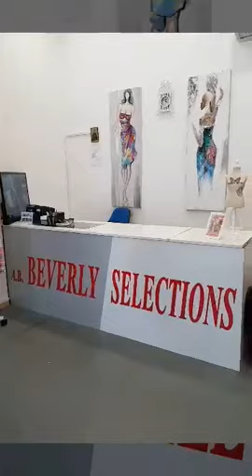BusinessFren in Cyprus pls.visit